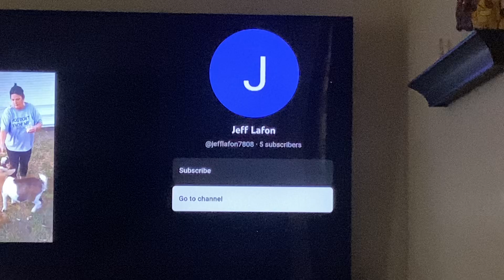Shoutout To @jefflafon7808 On The TV!